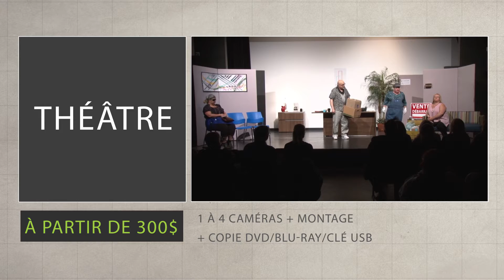Promo - Captation de spectacle par Kaméléon Productions 2019-20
Pour informations:
kameleonproductions.ca